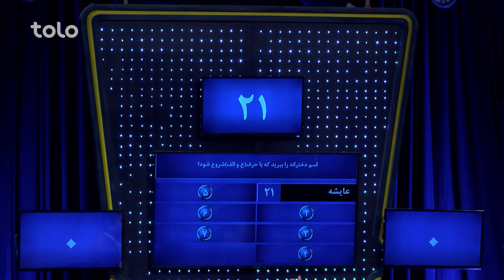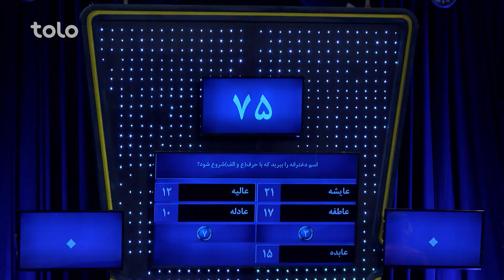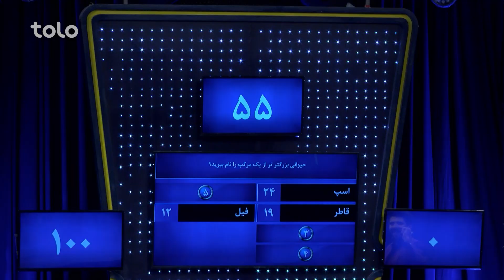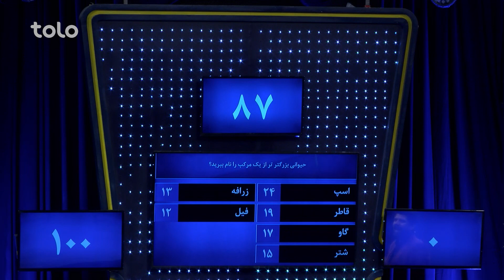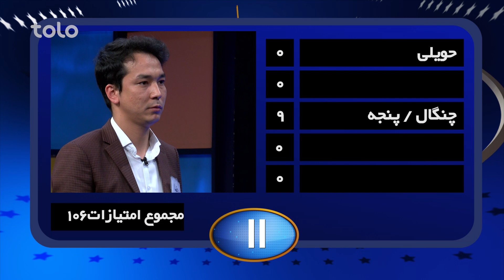رو در رو - صمیمیت در مقابل سلطانی | Ro Dar Ro (Family Feud) - Samimiat VS Sultani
۵۰۰,۰۰۰ افغانی جایزه طلایی و ۱۰,۰۰۰ افغانی و دو سِت مبایل را کدام خانواده از آن خود خواهد کرد؟
به برنامه رو در رو خوش آمدید جایی که دو فامیل فامیل صمیمیت و فامیل سلطانی با هم به رقابت می پردازند و با جواب دادن به سوالات برنامه برنده جایزه طلایی و یا ۱۰ هزار افغانی و دو ست مبایل خواهند بود!!